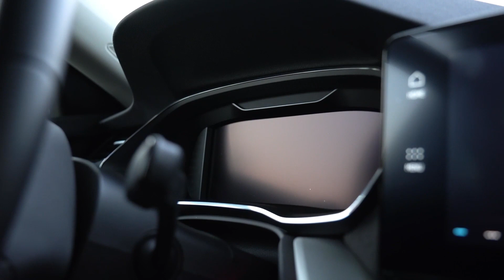Splunk für die Automobilwelt – Treiben Sie Ihre Transformation mit Daten voran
Jetzt die Mobilitätsrevolution meistern – mit mehr Transparenz, Geschwindigkeit und Skalierbarkeit.

Die Automobilindustrie befindet sich im Umbruch. Nicht mehr einzig die Technik ist entscheidend, sondern vor allem funktionierende Software. Sie spielt eine Hauptrolle bei der Kaufentscheidung der Kunden. Vom Verbrennungs- zum Elektromotor. Von einem Fahrer-Fokus zum autonomen Fahren. Vom persönlichen Besitz zur gemeinsamen Mobilität. Die Wertschöpfungskette, die Automobilhersteller überblicken müssen, vergrößert sich und die Zusammenarbeit mit wichtigen Technologiepartnern wird entscheidend.

Sie wissen, wie man Autos baut – wir wissen, wie man Daten nutzt. Mit Splunk erhalten Autobauer und Zulieferer eine Datenplattform, die sie an die Spitze der Mobilitätsrevolution setzt – für neue Dienstleistungen und zusätzliche Einnahmequellen.